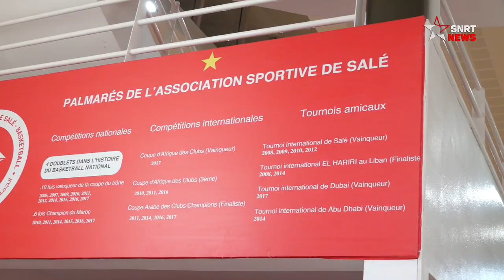Basketball: Liz Mills prend les destinées de l'AS Salé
Une première au Maroc. Une coache australienne prend les destinées d’une équipe de basketball. C’est Liz Mills, qui a entraîné l’équipe du Kenya, qui a, en effet, été chargée de préparer l’équipe de l’Association de Salé (ASS) à la Ligue africaine de basketball qui aura lieu le 5 mars au Sénégal.
يرجى الاشتراك..